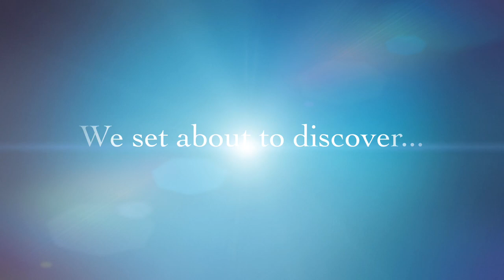Footsteps of Paul in Greece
Gillespie Travel offers Greece faith based travel options. Including Athens, Corinth, Philippi, Berea, Thessalonica, Neapolis, and more sites that can be added such as Patmos, Ephesus, and Patras where Andrew was Martyred.